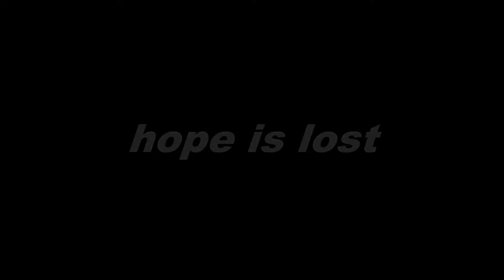Old Nerdy Bastards: Super Smash Summer Slam 2018 trailer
new tournament with the bros... here's the trailer